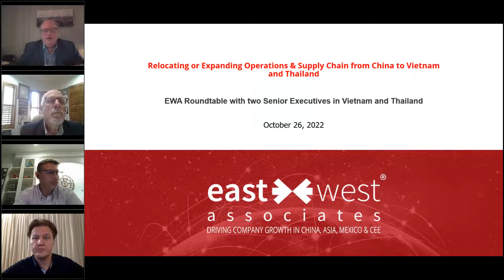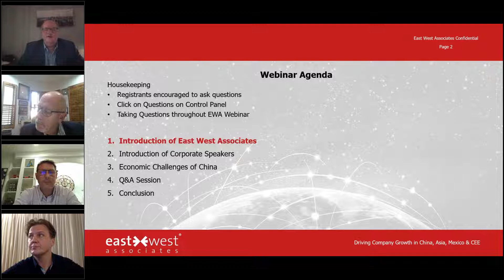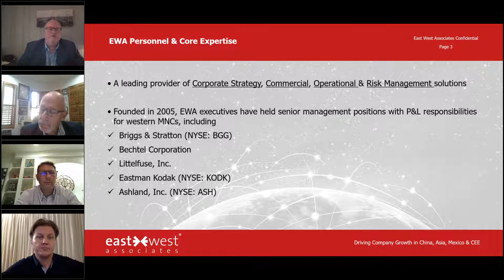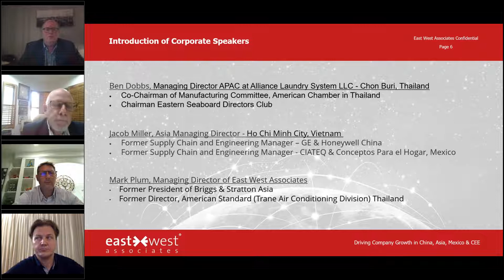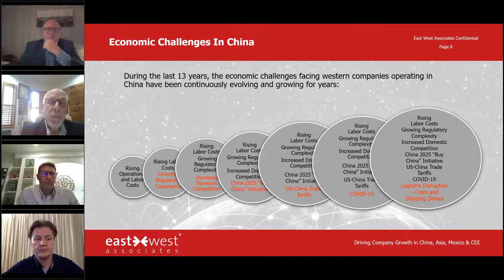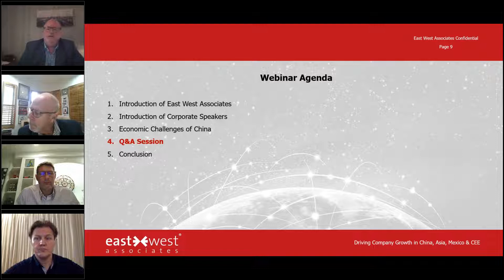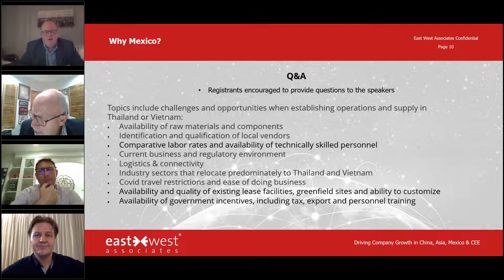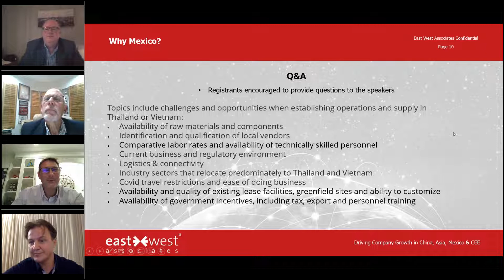Relocating or Expanding Operations & Supply Chains From China to Vietnam and Thailand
Companies are increasingly diversifying their Operations and Supply Chain from China to improve future operational stability.   C-level executives are taking diversification actions because of current economic and geopolitical challenges in China, including COVID lockdowns, China/Taiwan/U.S. tension, US/China tariffs, rising Chinese labor and logistical costs, dependable transport to customer base, and an increasingly bureaucratic regulatory environment in China.   Why are companies considering Vietnam or Thailand?